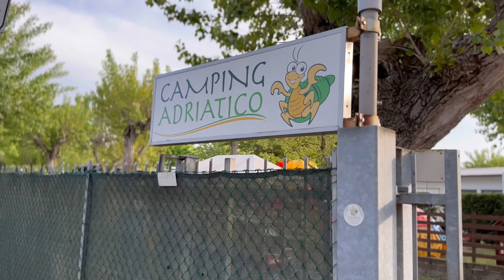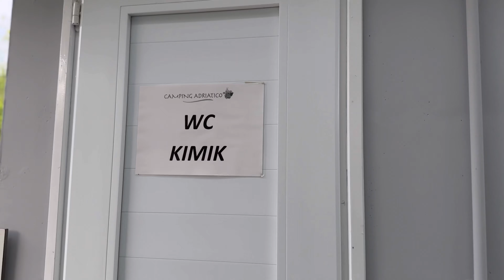Cervia Festival degli Aquiloni 🪁 - Vanlife : Campeggi ed Aree sosta 🚐💨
Abbiamo trascorso il ponte del 1 Maggio a Cervia per ammirare l’Artevento kite festival 2023, nonché il festival degli aquiloni 🪁.
Weekend in totale relax 😌all’insegna della buona compagnia 👭🏽, delle piadine Romagnole 🫓 e della comodità del campeggio 🚐.
A tal proposito nel video 🎥 oltre a portarvi in spiaggia con noi per vedere gli aquiloni, troverete una panoramica del Camping dove abbiamo sostato questo weekend.

Il meteo 🌧️ il primo giorno non è stato dei migliori ma siamo state fortunate i giorni successivi ☀️ e poi :
L'importante è avere il sole dentro, tanto le nuvole son sempre passeggere. “M. Gentilini”

CHI SIAMO⁉️
Siamo Valine e Mindy, dette Valindy ed insieme al nostro cucciolone Pocho, abbiamo realizzato il nostro sogno, prendere un Van per viaggiare ed evadere nei weekend a bordo del nostro super PiloTino! Ti porteremo alla scoperta del mondo attraverso i nostri occhi e i nostri viaggi e ti mostreremo spezzoni di vanlife fatta di tantissime scoperte, risate ma, a volte, anche di imprevisti e difficoltà. Conoscerai la nostra stravaganza e di tanto in tanto, ti parleremo anche di aspetti tecnici legati alla vita in Van.

✏️Se hai curiosità, dubbi o consigli da darci, scrivicelo nei commenti! Se vuoi sostenerci e il video ti è piaciuto o ti ha fatto sorridere, lasciaci un bel Like 👍🏾 ed iscriviti ✅ al nostro canale.. ci aiuterai a crescere quì e farci conoscere.

⚠️Ricordati di seguirci anche su Instagram dove potrai seguire le nostre fughe a bordo del nostro PiloTino.